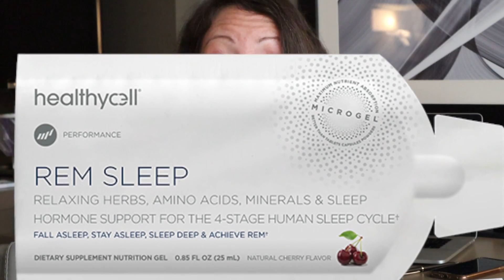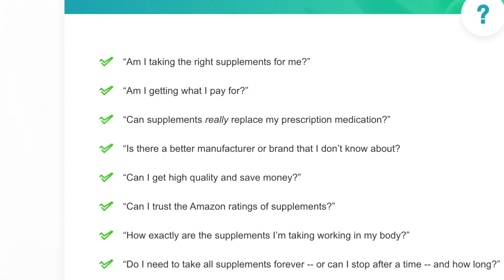How To Get Better Sleep | The Best Natural Sleep Aid Supplement to Fall Asleep & Stay Asleep Faster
If you suffer from insomnia, sleepless nights, waking up in the middle of the night or find yourself tired the next morning after waking up this natural sleep aid will help you naturally combat your sleep disorder.  If you are like me, you want to fall asleep naturally in an easy and stress free - sheep counting free way - you'll enjoy learning more about a powerful sleepless night solution.

If you experience an inability to fall asleep fast or naturally fall asleep - I feel you.  I've been experiencing sleep difficulties with business travel and hotel stays haven't been friendly to my normal sleep routine.

The BEST Natural Sleep Aid Supplement:
REM SLEEP is a great naturally sleep aid in a gel pack that you can take a few hours before your desired bedtime.

Get better - longer easier to fall asleep naturally and fall asleep faster!

Have you signed up for the Supplements Revealed Series?  Link here for this AMAZING FREE 9 part docu-series

60min Consultations (in person, phone or video) $150/hr